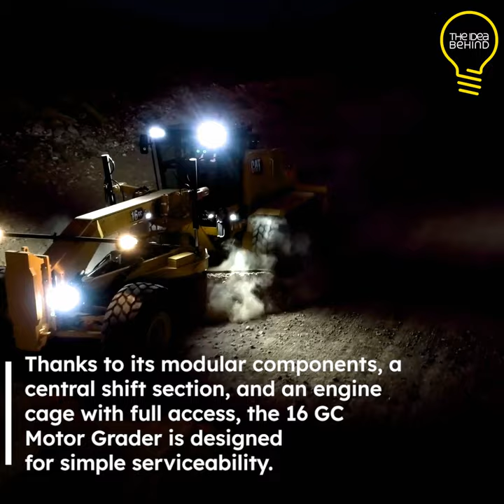CAT MINING 16 GC Motor Grader